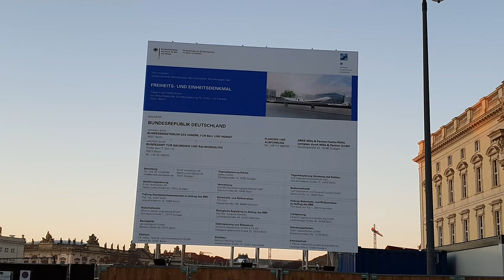[4K] The new old Berlin Palace and Humboldt Forum - the controversial new surrondings of the castle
The second video about the rebuilt new old Berlin Palace.
After the virtual opening of the Humboldt Forum, almost all the site fences have been removed and the castle can be approached from all sides.

In 2012, the City of Berlin launched a competition to design the area around the palace. The winning design was heavily criticized from the start, but was nevertheless implemented. Now you can see the result. A stone desert.
There are many discussions about whether the Neptune Fountain should be placed in front of the south side again.